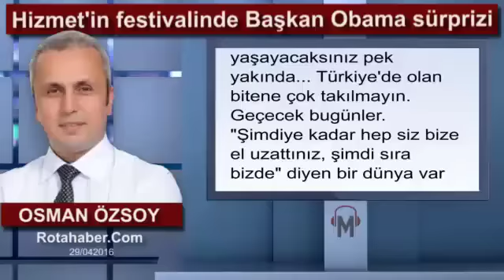Osman Özsoy - Hizmet'in festivalinde Başkan Obama sürprizi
HİZMET HAREKETİ dünyada almış başını gidiyor. Unutmayın, sadece Türkiye ve dünya değil, tüm kainat Allah'ın mülkü...

Zalimler bir yerde kapıları kapatınca, Allah dünyanın dört bir yanında binlerce kapı açtı... Hikmet içinde hikmet yarattı. Kış içinde bahar esintileri yaşattı...

Türk Tarihinin en büyük küresel markası olan Türkçe Olimpiyatları son iki yıldır dünyanın dört bir yanında ULUSLARARASI DİL VE KÜLTÜR FESTİVALİ adıyla yapılıyor. Bu yıl 40'a yakın ülkede yapıldı. Her birine en az 20 ülkeden katılım oldu. Laf olsun, abartılı sözlerle moral olsun diye söylemiyorum.

Rabbim lutfetti, eşimle birlikte gittim, gördüm, iliklerime kadar bu coşkuları yerinde yaşadım. Şubat ayında Tanzaya'daki elemelere katıldım. 30 Mart'ta da Fas'ta büyük bir coşku ve katılımla gerçekleştirilen Uluslararası Dil ve Kültür Festivaline iştirak ettim.
...ve Amerika.